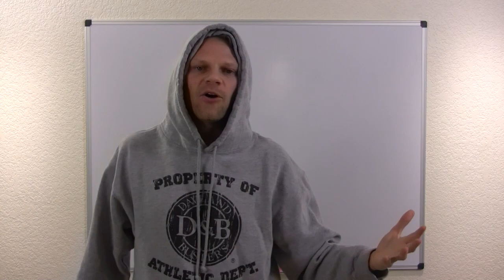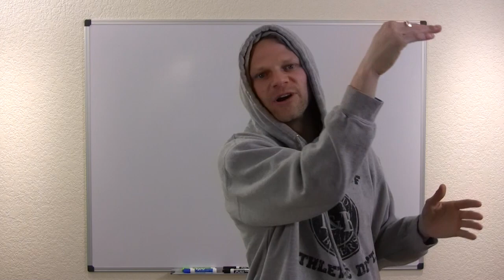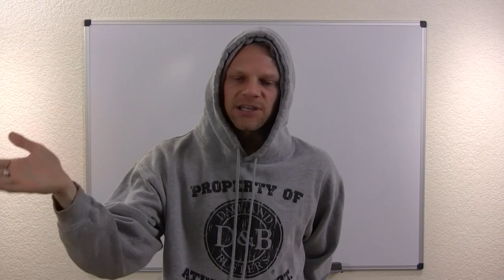Empower Network Case Study - Video 16 Day 19 - Eminem Rap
If you've ever wanted to see the BEST Eminem Rap impression...

But if you want to laugh your tail off...

We talk about the power of personal development and surrounding yourself with positive material, and also about the true meaning, the true struggle of Eminem's song, "Lose Yourself".

This is a full case study of Empower Network, where you can watch me make all the mistakes, and "invest" my own money & time into applying the techniques that Empower Network teaches.

I will talk about my thoughts/feelings going in, teach exactly what I'm learning, and show you exactly what action I'm taking.

You are encouraged to re-use the parts that "work" in your own business(es), and learn what "not to do" with the things that don't "work" for me.

If you want a mentor who has been in this industry for over 6.5 years, and walks the walk with a 6+ figure income, please check out the links above. (While you are NOT guaranteed to make anything at all...having an experienced & helpful mentor will go a long way)

My Mission Statement:
The Purpose of my Life is to Love, to Enjoy the Journey, and to Inspire, Teach, and Serve Others.